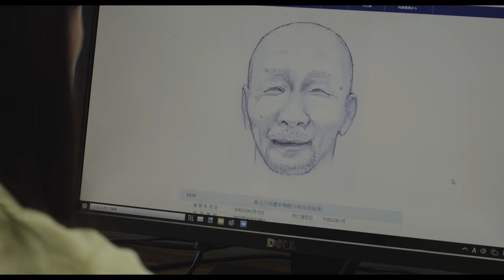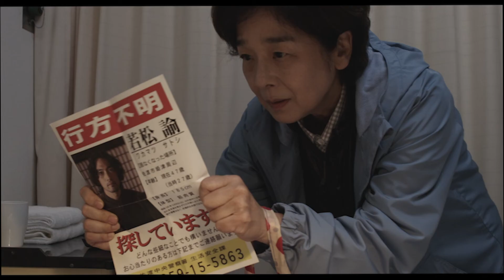【本編映像】失踪した夫を探すために身元不明遺体リストを見つめるが…【10.7公開『千夜、一夜』】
年間約8万人――。それは日本全国の警察に届けられる行方不明者の数。
ドキュメンタリー出⾝監督が「失踪者リスト」から着想を得て、8年もの歳⽉をかけて完成に⾄る。
日本では年間約8万人が人知れず消え、そして今もどこかで誰かを待つ人がいる。そこにはいったいどんな物語が隠されているのか。「失踪者リスト」から着想を得て、その事象に興味を持ったドキュメンタリー出身の久保田直監督が青木研次のオリジナル脚本で映画化。久保田監督はギャラクシー大賞をはじめ数々の受賞歴を持ち、劇映画デビュー作『家路』（14）はベルリン国際映画祭パノラマ部門正式出品の快挙を成し遂げたが、本作も今年の第27回釜山国際映画祭のニューカレンツ・コンペティション部門への正式出品が決定している。主演は日本映画界を代表する俳優・田中裕子。夫の帰りを待ち続けるひとりの女性の強さや脆さを繊細に体現する。田中演じる登美子とは対照的な女性・奈美を熱演するのは尾野真千子。登美子に想いを寄せる漁師の春男をダンカン、失踪した奈美の夫・洋司を安藤政信が演じ、物語に深みをもたらす実力派俳優陣が集結した。

この度解禁となる本編映像は、30年前に失踪した夫の帰りを待ち続ける登美子（田中裕子）が、2年前に失踪した夫の洋司（安藤政信）を探す奈美（尾野真千子）を連れて警察署を訪れるシーン。
生活安全課の安斎（田中要次）に案内され、パソコンに表示された身元不明遺体の似顔絵一覧から夫を探す奈美。今年で退官だと告げる安斎に「安斎さんにはお世話になりっぱなしだった」と呟く登美子。奈美は上着を脱ぎ、真剣にパソコンの画面を見つめている。心配そうに、でもどこかやるせなさそうに奈美を見つめる登美子。夫がいなくなった理由が欲しいという奈美は果たして夫を見つけることができるのだろうか…。

田中裕子
尾野真千子　安藤政信　／　ダンカン
白石加代子　長内美那子　田島令子
山中崇　阿部進之介　田中要次　平泉成　小倉久寛

製作：映画『千夜、一夜』製作委員会
特別製作協力：（株）シャイン、（株）サンテクノ　　協賛：サンフロンティア不動産（株）
制作プロダクション：ソリッドジャム　　配給：ビターズ・エンド
2022年／日本／カラー／ビスタ／DCP／5.1ch／126分
（C）2022映画『千夜、一夜』製作委員会